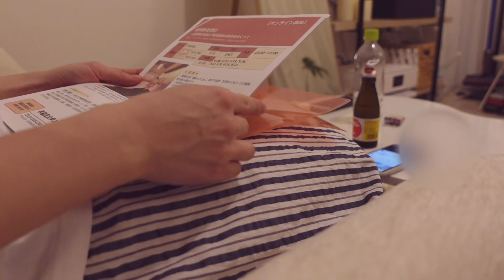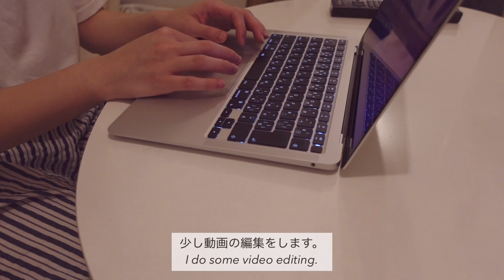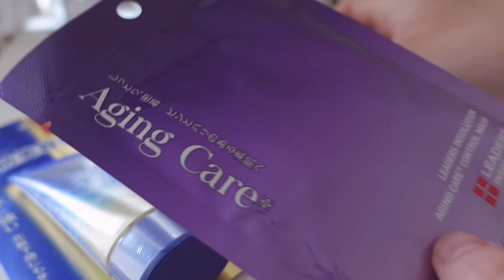［Night routine］25時就寝のナイトルーティン🌜出勤日のご褒美🍰大学で講義受講,朝活カフェ,アットコスメ購入品.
編集にミスがあったため、再度投稿させていただきました🙇‍♀️

花粉症が落ち着いてきたのですが、ほこり？アレルギーかもしれないです🤧そういえば雨の日にスーパーに大きい折り畳み傘持って行ったら、カートにかけられる紐がついてなくてずっと手持ちで何回か落として地味にいらいらしてました🤣

高画質のご視聴がおすすめです🤍
字幕はオフ、または言語選択してご視聴ください。

High quality viewing is recommended.
Please turn off subtitles or select your language.

🏷edit(MacBook Air💻)
VLLO

🏷camera
iPhone11,sony ZV-1